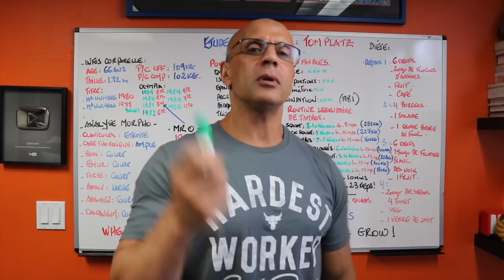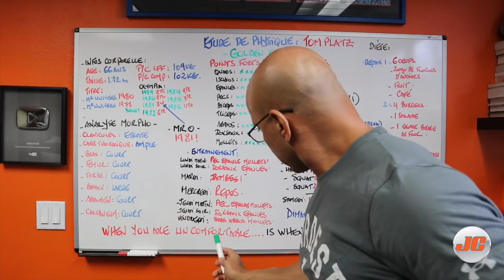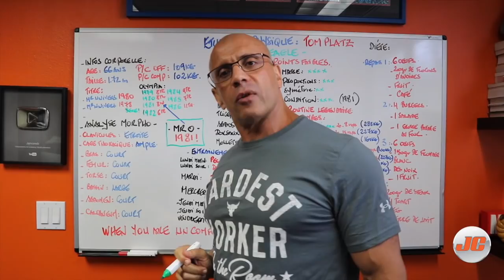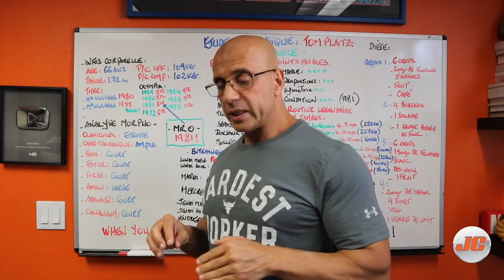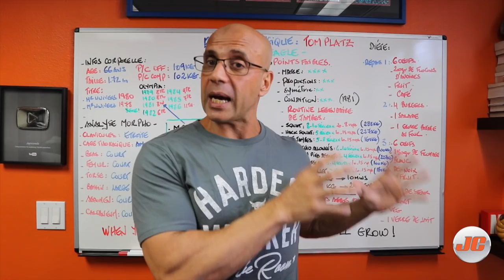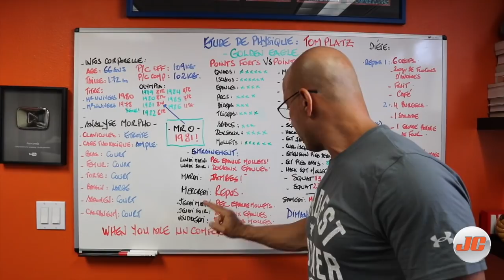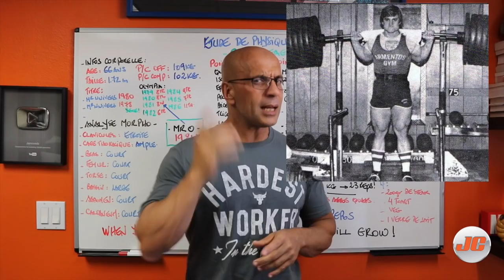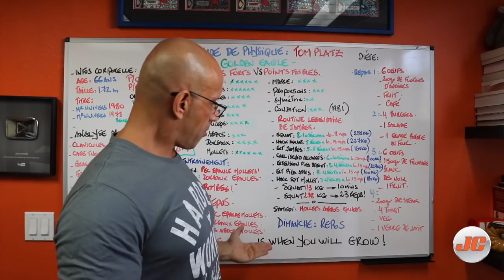Etude de Physique : Tom Platz Mr Univers | THE GOLDEN EAGLE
Aujourd'hui je partage avec vous l'etude de Physique du Golden Eagle  et Mr Univers  TOM PLATZ, Tom Platz et une Icon  dans le monde de musculation avec les Jambes les plus legendaire dans le monde de musculation
Je discute avec vous son Anato-Mophologie, sa  philosophie, ses fameuse seance de Squat sa diete et son evolution  dans le monde de PRO bodybuilding dans les annee 80 et 90 !
Pour avoir plus d'informations sur les  Tarifs des Analyse morpho-anatomique